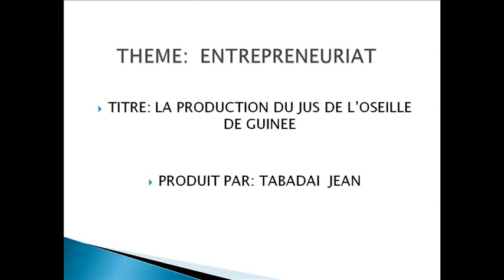La production du jus fait à base de l’oseille de guinée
L’activité que je m’en vais  vous présenter et la production du jus fait à base de l’oseille de guinée. Pour cette dernière il faut prévoir au préalable plusieurs matériels et ingrédients.